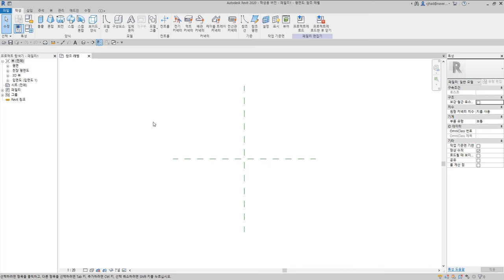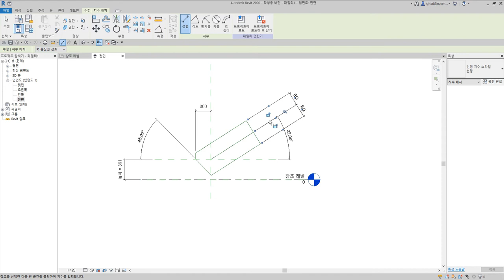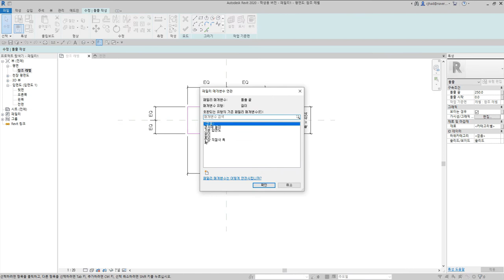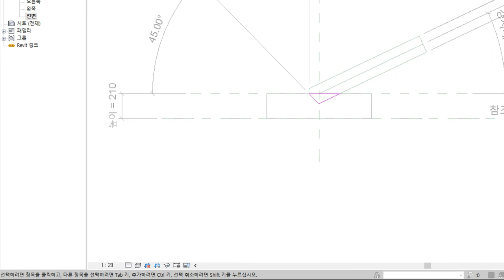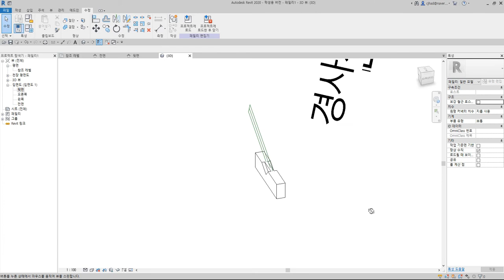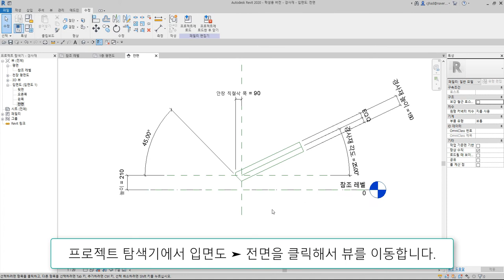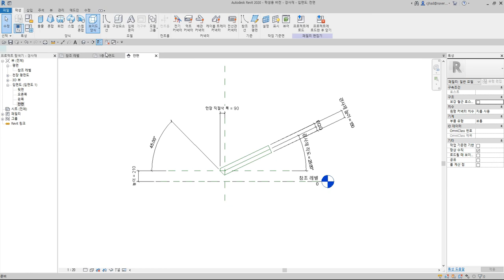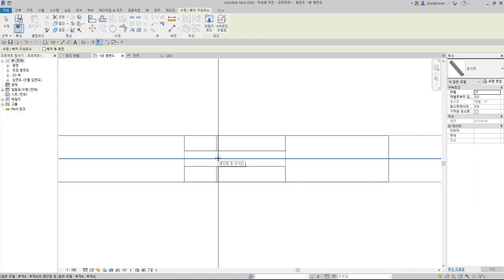35)안장맞춤_Revit으로 재구성한 한옥 결구법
안장맞춤은 경사재를 수평 부재에 맞출 때, 경사재 끝을 두 갈래로 내고, 수평 부재에 비스듬히 끼워 맞추는 결구방식

 - 턱이음 : 반턱이음, 갈퀴이음
 - 엇걸이이음 : 엇걸이이음, 엇걸이빗턱이음, 엇걸이촉이음, 엇걸이홈이음
 - 빗이음 : 빗이음, 엇빗이음, 빗턱이음, 빗걸이이음, 엇턱이음, 반턱빗이음
 - 은장이음 : 나비장이음, 자촉이음, 도투마리 은장이음
 - 촉이음 : 촉이음

 - 턱맞춤 : 반턱맞춤, 반턱연귀맞춤, 삼분턱맞춤, 양걸침턱맞춤, 외걸침턱맞춤, 어깨빗따기맞춤, 새부리따기맞춤
 - 숭어턱맞춤 : 숭어턱맞춤
 - 촉맞춤 : 촉맞춤

 - 턱쪽매 : 반턱쪽매, 빗쪽매, 오늬쪽매
 - 혀쪽매 : 제혀쪽매, 딴혀쪽매, 양제혀쪽매, 턱제혀쪽매
 - 은장쪽매 : 나비장쪽매, 거멀띠장쪽매, 틈막이대쪽매, 은살대꽂기